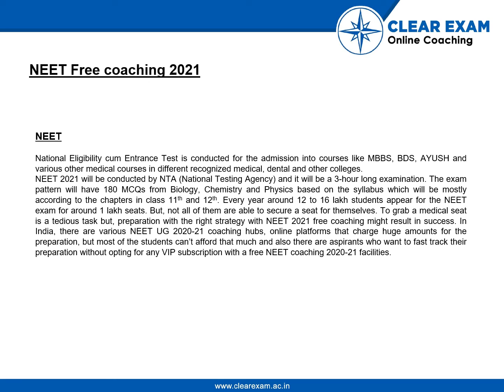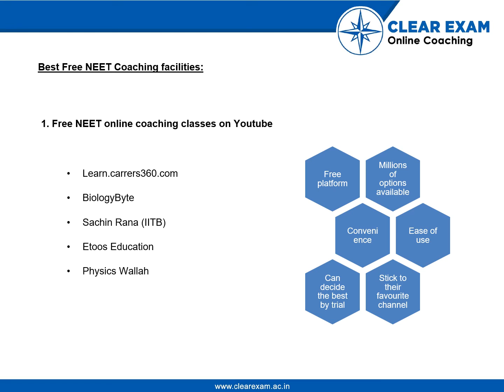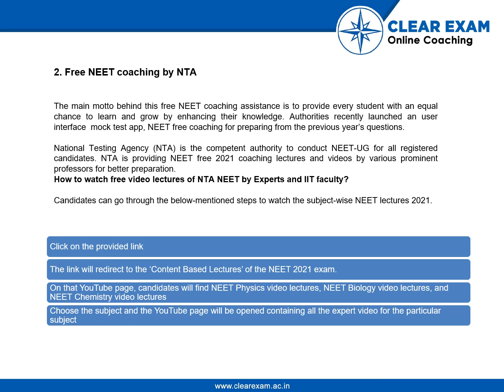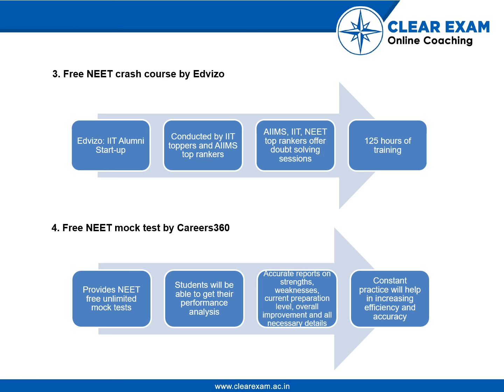Free Online NEET Coaching Classes | NEET Online Coaching Videos 2021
Don't let lack of resources become a hindrance in your NEET Preparation. Join the Free Online NEET Coaching Classes and keep working hard for your dream to study in one of the top premium colleges! Prepare for the exam with the NEET Online Coaching Videos in Hindi, English, Tamil, and many more regional languages.

About ClearExam:-

1. Learn from the IITians 👨‍🏫
2. Exam planning strategy 💡
3. Important Tips & Tricks for D- Day 🏆
4. Practice-based learning 📜
5. Previous Year Paper Video solutions ⏩